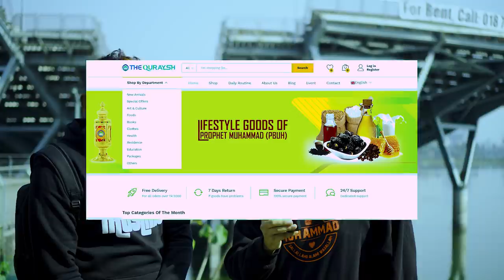Will You Follow the Society or The Sunnah? | ইসলামকে কতটা জানি পর্ব ২ ।Bangla Street Show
ধন্যবাদ thequraysh.com এবং deenimadrasa.com কে। তাদের জন্য আমরা আমাদের "ইসলামকে কতটা জানি" সিরিজের এই পর্বটি আমরা সুন্দরভাবে আয়োজন করতে পেরেছি।
The Quraysh ওয়েবসাইটে আপনারা রাসুলুল্লাহ (সাঃ) এর জীবনে ব্যবহারকৃত সকল সরঞ্জাম পেয়ে যাবেন অনেক সুলভ দামে এবং হাতের নাগালে। তাদের ওয়েবসাইটে ভিজিট করুন
DeeniMadrasa একটি লাইভ অনলাইন প্লাটফর্ম যেখানে থাকছে আন্তরজাতিক মানের ইসলামিক শিক্ষা ব্যবস্থা যেখানে আপনি ঘরে বসেই সরাসরি LIVE একজন শিক্ষকের সাথে কুরআন, হাদিস, সিরাহ, তারিখ, ফিকহ, হিফজ শিক্ষা নিতে পারবেন। তাদের ওয়েবসাইট ভিজিট করুন